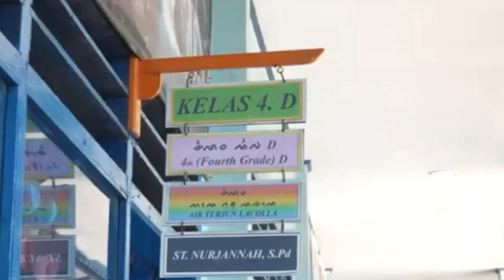Wapres Gibran Program Makan Bergizi Gratis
Wapres  Gibran Tinjau Program Makan Bergizi Gratis di SDN 103 Inpres Hasanuddin saat melakukan kunjungan kerja di Kabupaten Maros, Sulawesi Selatan